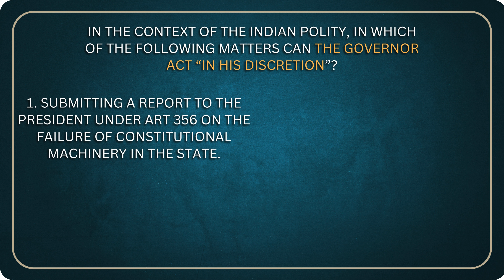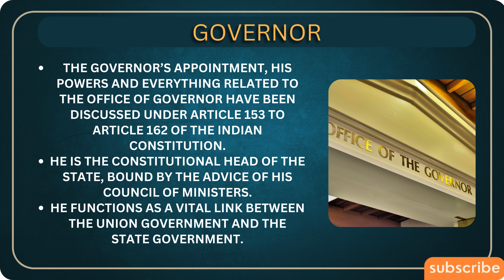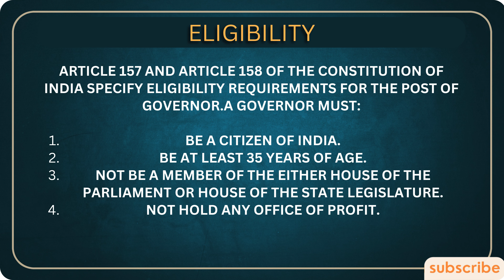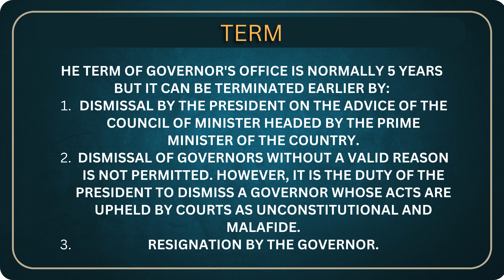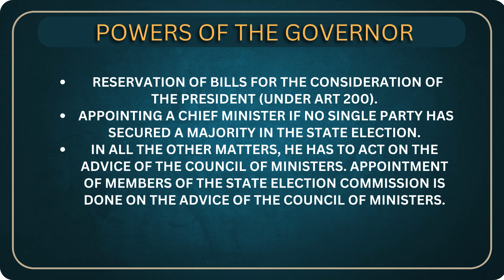Governor's Discretion & Constitutional Matters in Indian Polity Q#18 | Prelims Marathon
In this episode of Prelims Marathon, delve into the intricate realm of Indian polity as we unravel the pivotal role of governors in constitutional matters. Join us as we explore the nuances of gubernatorial discretion, examining its application in key scenarios outlined in the Indian Constitution.

At the heart of our discussion lies Question #18, probing the extent to which governors wield discretionary powers in the Indian political landscape. Through a comprehensive analysis, we dissect the three scenarios presented in the question, shedding light on the governor's role in each context.

From submitting reports to the President under Article 356 to appointing chief ministers in hung assemblies, we navigate the multifaceted responsibilities entrusted to governors, elucidating their significance in upholding constitutional integrity.

Our exploration extends beyond the confines of specific questions, delving into the broader framework governing the appointment, eligibility, and tenure of governors. Uncover the constitutional provisions delineated in Articles 153, 162, 157, 158, 239(2), and 371, unraveling their implications on state governance and administrative mechanisms.

With a keen focus on clarity and depth, our elucidation aims to equip aspirants with a nuanced understanding of the intricate dynamics shaping India's political landscape. Whether you're a seasoned aspirant or embarking on your UPSC journey, this episode promises to enrich your knowledge and fortify your preparation.

Join us on this illuminating journey through the corridors of Indian polity, where we decipher the role of governors and their discretionary powers in navigating constitutional matters.